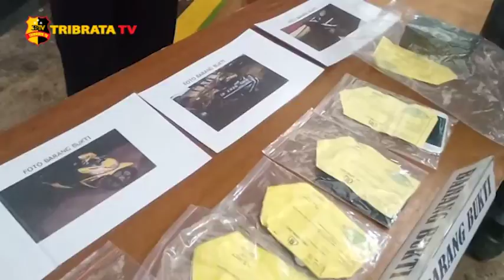TRIBRATA HEADLINE 01 DESEMBER 2020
1. Tim Resmob Polda Metro Jaya amankan para pelaku begal sepeda

2. Presiden Joko Widodo mengutuk keras aksi serangan kelompok teroris